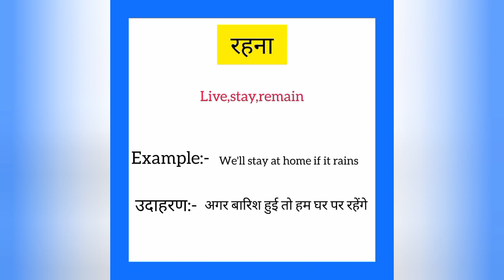Rehna ko english mein kya kahate hain | रहना को इंग्लिश में क्या कहते है | Stay meaning in hindi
Rehna ko English me kya kahate hain
Rehna को इंग्लिश में क्या कहते है

रहना को इंग्लिश में stay कहते हैं
Rehna ko English mein stay kahate hain